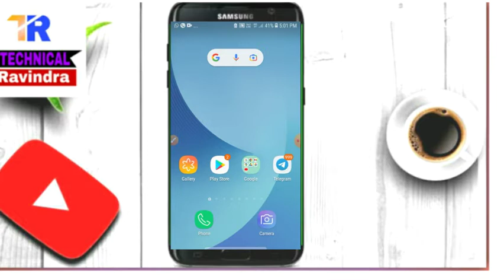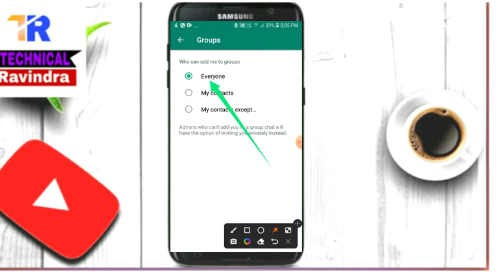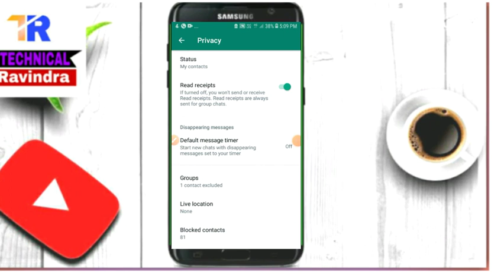Whatsapp Group Me Koi Add Na Kar Paye | How to Stop Someone to Add You in Whatsapp Group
Namaskguru@ManojDey  doston, is video me hamne apko bataya@GTGuptajiTechnical  hai ki aap aisa kaise kar sakte hain ki Whatsapp Group me koi apko add na kar paaye bina apki margi ke but agar admin apko group me add karna chahta hai to wo apko group invitation link send kar sakta hai jis @SanjivKumarJindal-Jobs-Skills  aap group join kar sakte hain, how to stop someo to add you in Whatsapp group ? Is setting ko aap Whatsapp me hi available ek setting / feature se kar sakte hain

whatsapp group me add hone se kaise bache
whatsapp group setting
whatsapp group ka admin kaise bane
whatsapp group par kisi ko add kaise kare
whatsapp group me koi add na kar paye
whatsapp group privacy settings,mujhe koi whatsapp group mein add nahin kar sake
whatsapp group me add nahi hona
whatsapp group me kisi ko kaise add kare